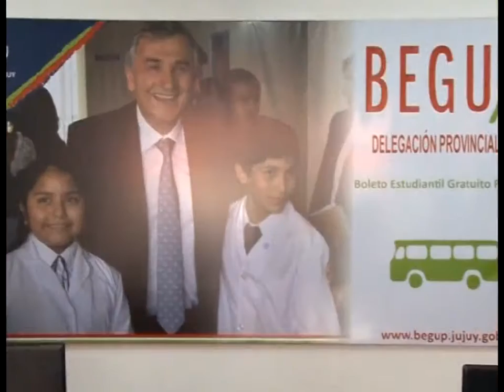Morales acompañó al pueblo de Perico en el día de su santo patrono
El Gobernador de la provincia, Gerardo Morales participó de los festejos en honor a San José, patrono de la ciudad de Perico.

"San José nos compromete a pensar en el trabajo y a tomar con responsabilidad al pueblo sobre todo a Perico que es un pueblo muy trabajador" sostuvo  Morales y reafirmó el compromiso de la provincia con la ciudad tabacalera.

GERARDO MORALES Gobernador.

Un Nuevo Gobierno. Un Nuevo Jujuy.